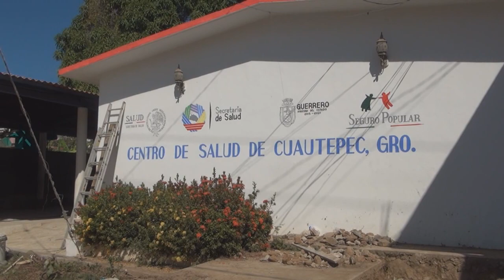Cuautepec, Gro. Realizan trabajos de infraestructura en el Centro de Salud.